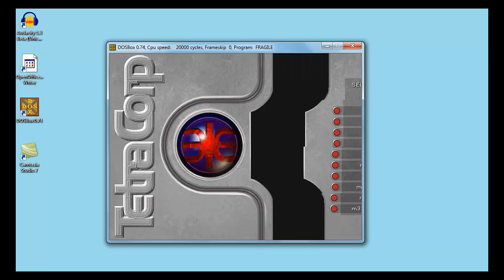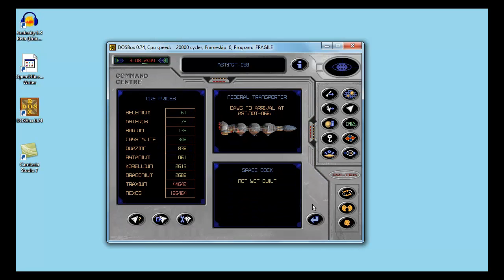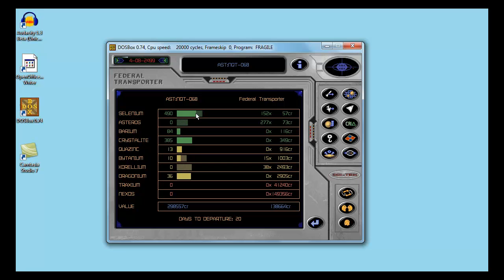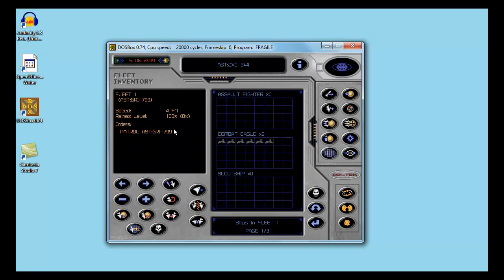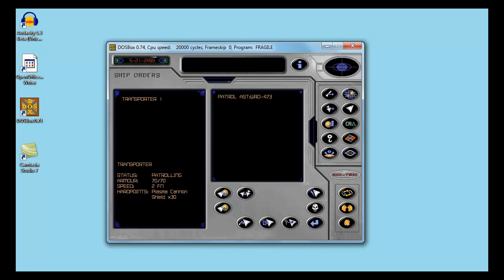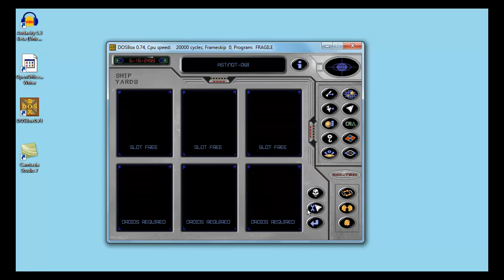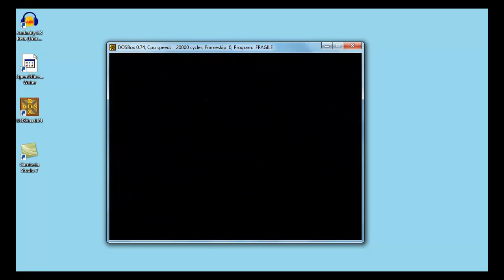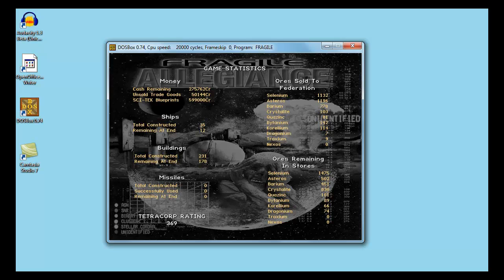Let's play Fragile Allegiance - Encounters #06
I try to singlehandedly destroy the Braccatia and fail. Watch the video to find out what I mean.